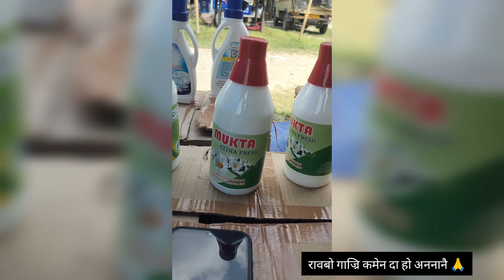माथो खालाम बावनो साख्रि नागिरबाबो मोनलाबा // बेफोरखौनो मावना जानां सिगोन 😭